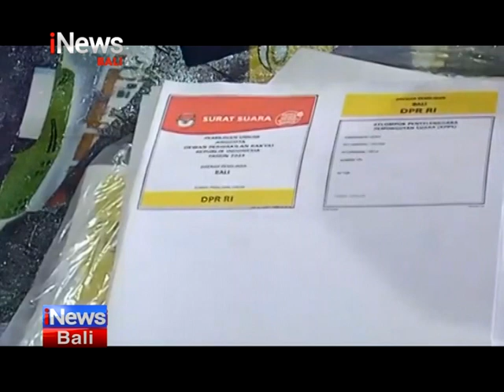Pelipatan Surat Suara Pileg, Libatkan Puluhan Orang, Target Tuntas 9 Hari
Jembrana - iNews Bali, 8 Januari 2024, Pelipatan Surat Suara Pileg, Libatkan Puluhan Orang, Target Tuntas 9 Hari